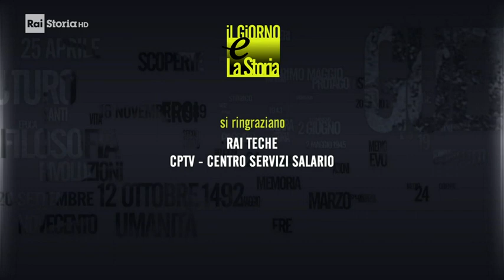15 Agosto 1969 - Inizia il festival di Woodstock